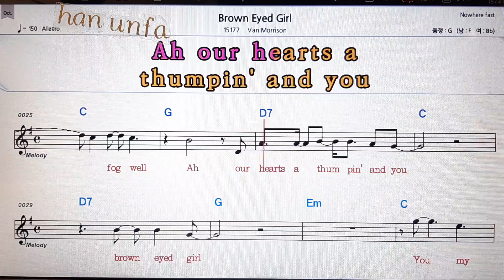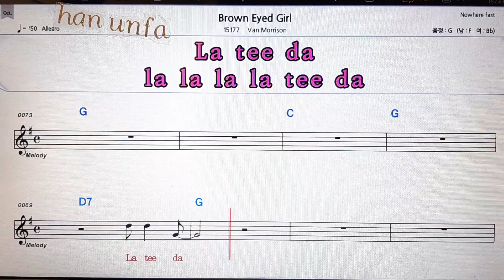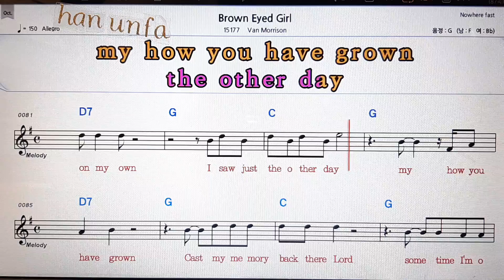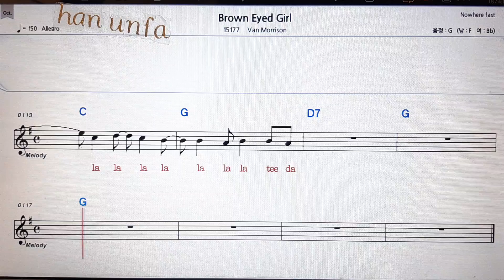Broun Eyed girl/Van Morrison💋노래방 반주*기타 코드 악보*가라오케💖Karaoke*Sheet Music*Chord*MR